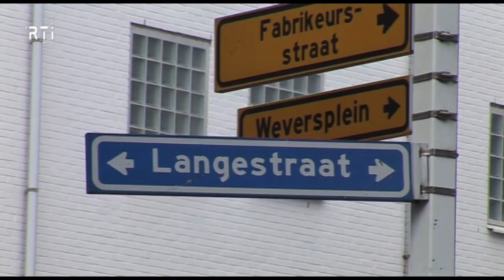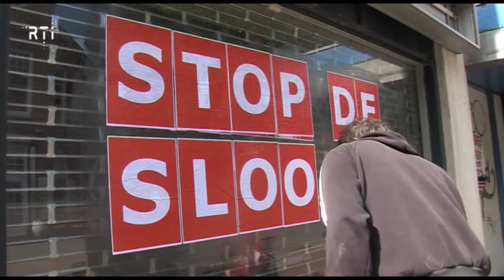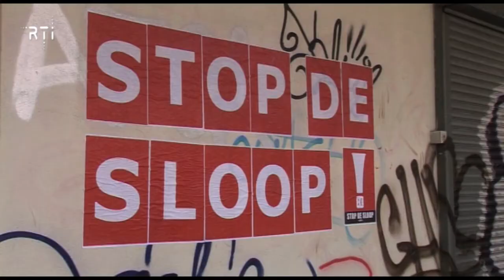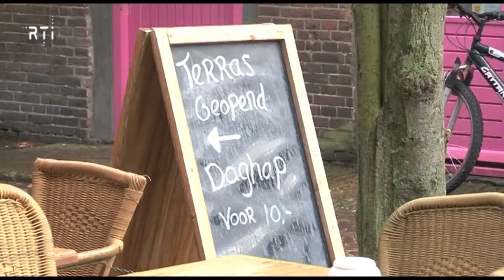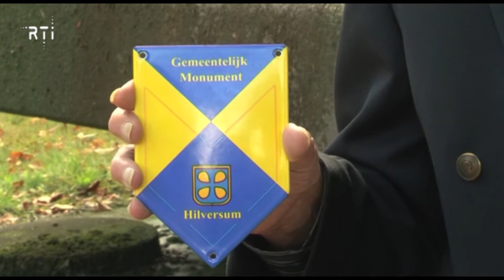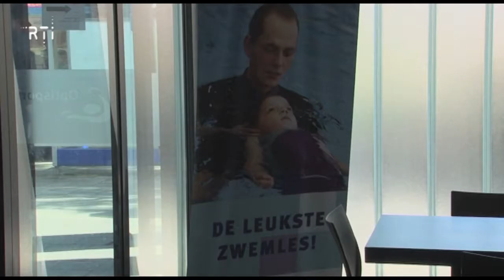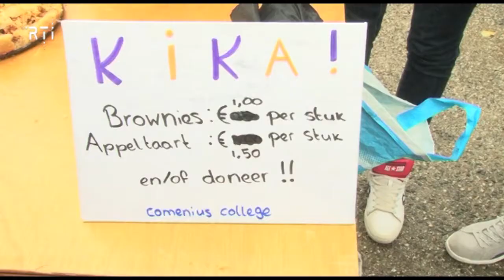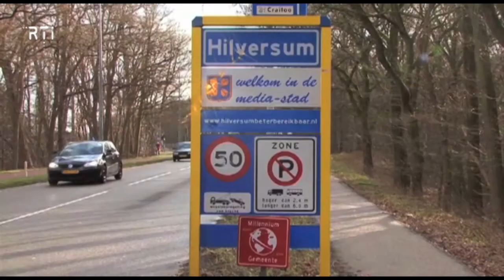Weekoverzicht van 9 tot en met 20 september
- 00.15 Stop sloop Langestraat
- 03.30 Kinderplaneet in Hilvertshof
- 04.57 Pesten op school
- 07.05 Stichting Puur Smaeck
- 08.28 Open monumentendag
- 10.13 Station Hilversum Mediapark
- 10.37 Zwemles
- 13.24 Comenius expeditie
- 14.43 Beeld kapot in de Kerkestraat
- 15.00 Wordlpress Photo laatste week
- 15.18 Uit het Raadhuis
- 18.09 Bezoek commissaris van de koning, Johan Remkes